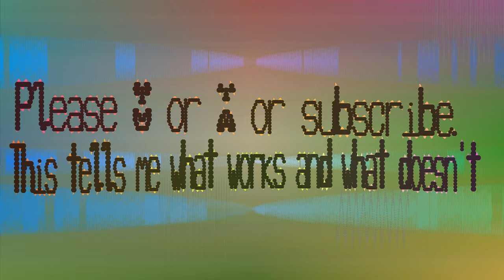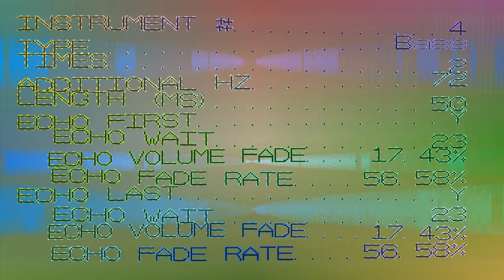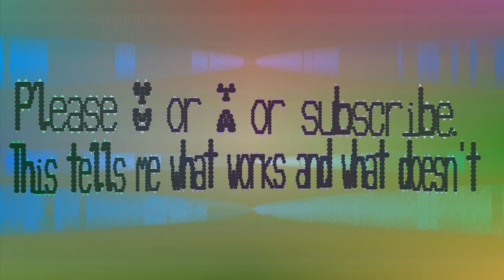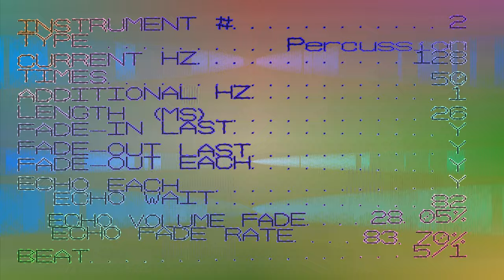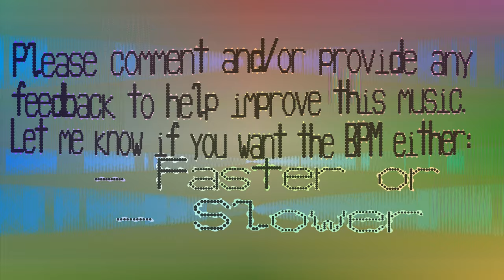Fast Haunted House Music - 1171 BPM Music - Ienneawp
Sounds like Haunted House Music, the stage where it's too late to escape. You're about to be one with the permanent residents of the house.